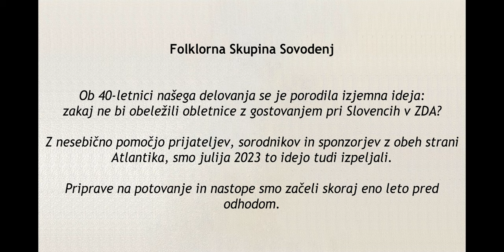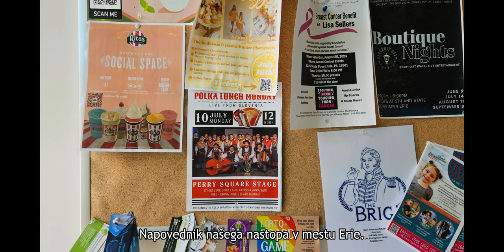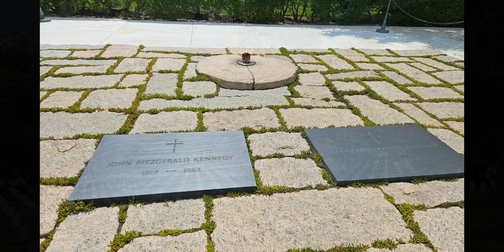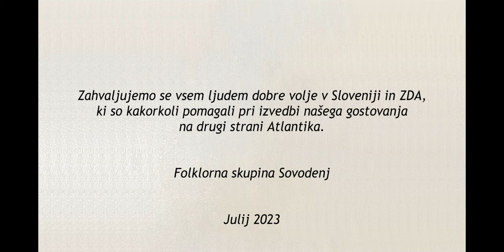Folklorna skupina Sovodenj - USA Summer Tour 2023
Folklorna skupina Sovodenj je 40-letnico delovanja obeležila na prav poseben način - z gostovanjem pri Slovencih v ZDA!
Z nesebično pomočjo prijateljev, sorodnikov in sponzorjev z obeh strani Atlantika, smo med 4. in 15. julijem 2023 izpeljali več nastopov v različnih krajih ZDA.